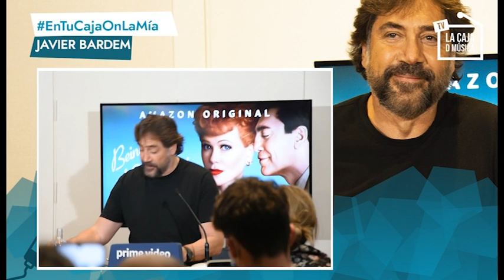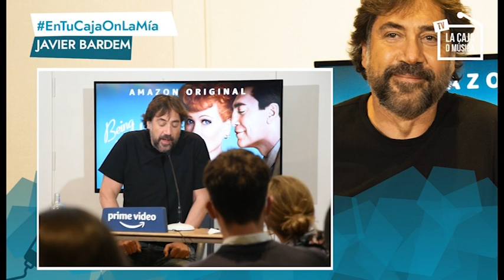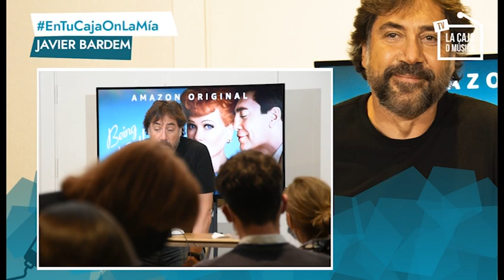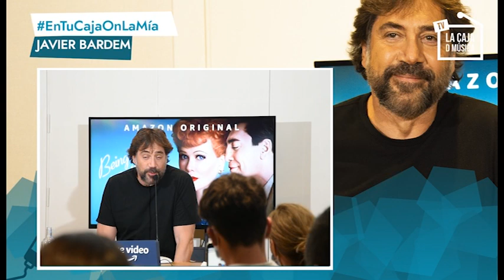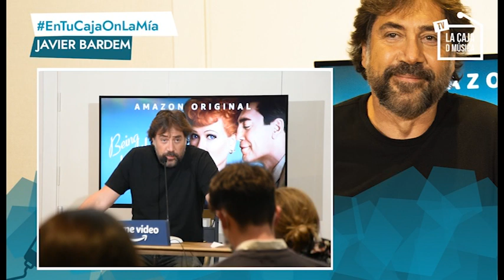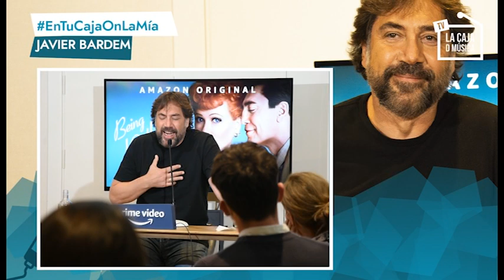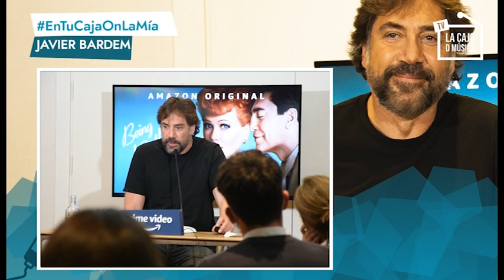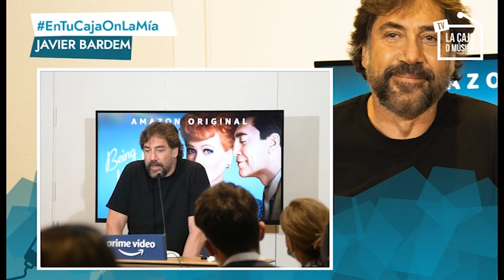La EMOCIÓN de JAVIER BARDEM al conocer su 4ª NOMINACIÓN a los OSCARS por "BEING THE RICARDOS"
Rueda de prensa del actor español Javier Bardem al conocerse su cuarta nominación a los Oscars 2022 por la película de Amazon Prime Video : "Being the Ricardos". Conoce su reacción y el recuerdo emocionado a su madre.

Redactor : Cris Sánchez
CÁMARA : Cris Sánchez